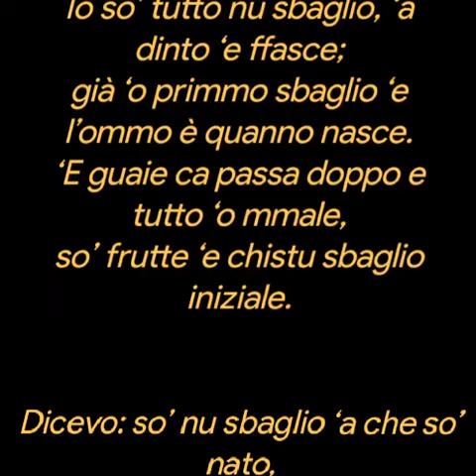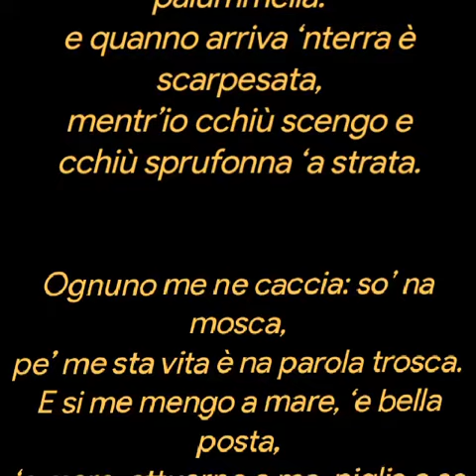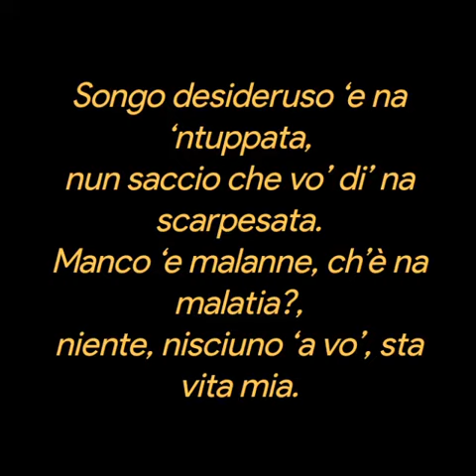L'ommo sbagliato ❤️ di Raffaele Viviani ❤️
Io so’ tutto nu sbaglio, ‘a dinto ‘e ffasce;
già ‘o primmo sbaglio ‘e l’ommo è quanno nasce.
‘E guaie ca passa doppo e tutto ‘o mmale,
so’ frutte ‘e chistu sbaglio iniziale.
Dicevo: so’ nu sbaglio ‘a che so’ nato,
crisciuto senza mamma e senza pate:
ca cchiù pe’ fa’ na cosa e, senz’ammore,
vuletteno fa’ a me pe’ fa’ n’errore.
Penzajeno: cchiù criammo a nu spustato?
e ce ne stanno tante e chisto è n’ato.
Po’ se squagliaieno, chi l’ha viste cchiù.
E c’è rimasto ‘o fallo ‘e ggiuventù.
E n’ommo ch’è nu fallo e nu fallito,
nu sbaglio calculato e stabilito;
tutto chello che fa nun le riesce;
sbandato, nun è carne e nun è pesce.
Dice na cosa, nun ce sta chi ‘o crede,
cchiù se fa ‘nnanze e cchiù nisciuno ‘o vede.
Nisciuno ‘o dà ‘mpurtanza e ‘o stenne ‘a mano:
tutto chello che cerca sta luntano.
E io scengo sempe, comm’ ’a cartuscella
menata abbascio, ca fa ‘a palummella:
e quanno arriva ‘nterra è scarpesata,
mentr’io cchiù scengo e cchiù sprufonna ‘a strata.
Ognuno me ne caccia: so’ na mosca,
pe’ me sta vita è na parola trosca.
E si me mengo a mare, ‘e bella posta,
‘o mare, attuorno a me, piglia e se scosta.
Si stenno ‘e mmane p’ ‘e tene’ appuiate:
trovo ‘o vvacante attuorno ‘a tutte ‘e late.
Songo desideruso ‘e na ‘ntuppata,
nun saccio che vo’ di’ na scarpesata.
Manco ‘e malanne, ch’è na malatia?,
niente, nisciuno ‘a vo’, sta vita mia.
Sperammo ca tenesse ‘a bbona sciorte
cu chello ca desidero: cu ‘a morte.